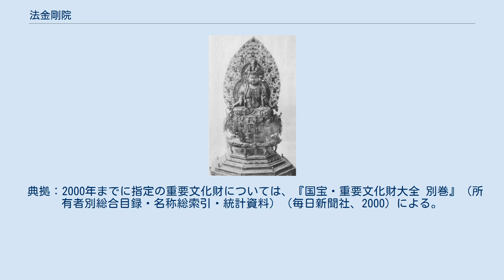法金剛院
山門 庭園（夏季） 庭園（冬季） 十一面観音像 青女の瀧 法金剛院（ほうこんごういん）は、京都市右京区花園にある律宗の寺院。
山号は五位山。
境内に現存する浄土式庭園の一隅にある青女の瀧は日本最古の人工の滝とされており、国の特別名勝に指定されている。
法金剛院は、古くから名勝の地として知られる双ヶ丘の東麓にある。
付近には妙心寺、仁和寺などの著名寺院や史跡も多い。
 天長7年（830年）頃、この地に右大臣清原夏野（782年 - 837年）が山荘を構えたが、夏野の死後にその山荘を寺院に改め、名称を双丘寺としたのが当寺の始まりであるという。
その後、嵯峨天皇、淳和天皇の行幸をみ、さらに仁明天皇も行幸されたがその際に寺の背後にある内山に登り、景勝をめでて内山に五位の位を授けている。
これにより、内山は五位山と呼ばれ当寺の山号も五位山とされた。
 天安2年（858年）、文徳天皇の発願で伽藍が建立されて定額寺に列し、名を天安寺と改めた。
その後、寺運は衰えたようだが、3世紀ほど経た平安時代末期の大治5年（1130年）、待賢門院（1101年 - 1145年）により再興され、名称を法金剛院と改めている。
待賢門院は藤原氏の出身で、鳥羽天皇の中宮であり、崇徳天皇、後白河天皇の母である。
こうして最盛期を迎えた法金剛院は、四季折々の美しい草木や浄土式庭園を中心とし、池の西に現存する丈六の阿弥陀如来坐像（国宝）を祀る西御堂、南に九体阿弥陀堂と呼ばれる南御堂、東に待賢門院の御所などが立ち並んでいたというが、次第に衰微していった。
 弘安2年（1279年）に円覚十万上人が律宗の寺院として復興し、また、融通念仏の拠点としたが、応仁の乱、天正の戦火、慶長地震などで大きく被災した。
 元和4年（1618年）に照珍和尚が本堂や経蔵を再建し、再興を行った。
 1970年（昭和45年）に、平安時代末期の浄土式庭園の遺構が発掘され、復元されている。
現存する国宝・阿弥陀如来像は像高2.2メートルを超える大作で、丈六阿弥陀堂の本尊と推定されている。
 典拠：2000年までに指定の重要文化財については、『国宝・重要文化財大全 別巻』（所有者別総合目録・名称総索引・統計資料）（毎日新聞社、2000）による。